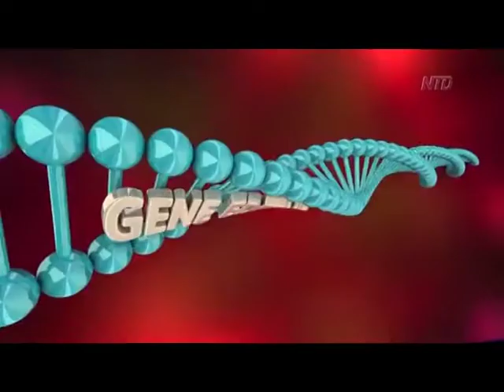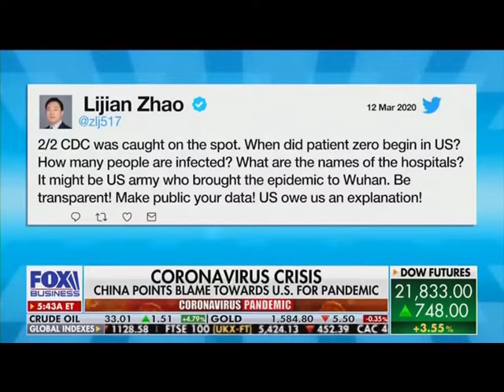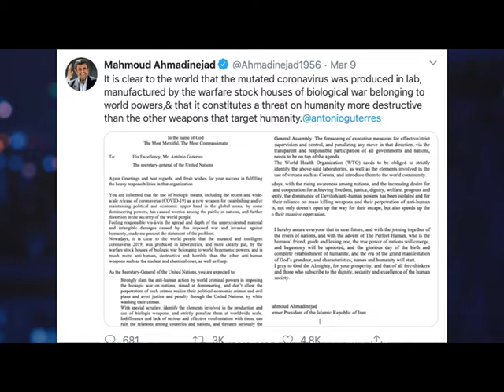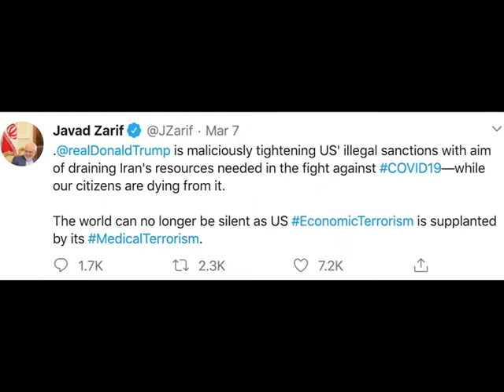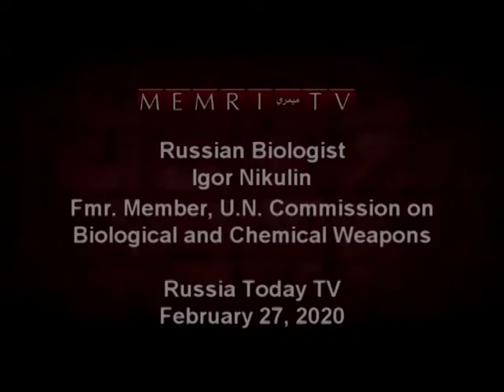Coronavirus - Are You & Yours Collateral Damage Of Targeted Biological Weapons, US & Israel or China